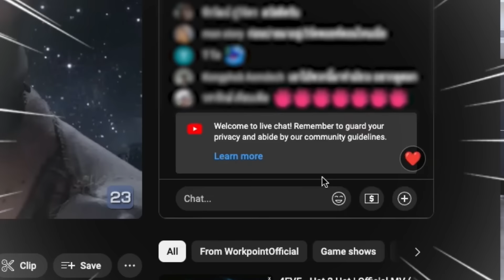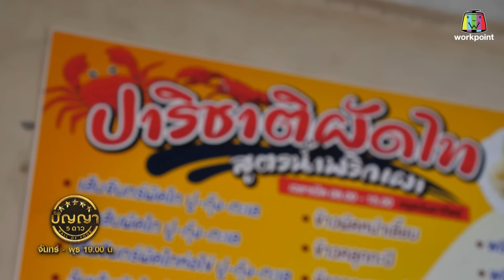ปัญญา 5 ดาว | EP.97 | ปาริชาติผัดไท ผัดไทยร้านนี้ใช้สูตรเฉพาะ ใส่ซอสน้ำพริกเผา | 26 ส.ค.67